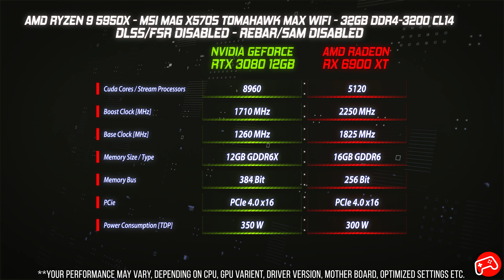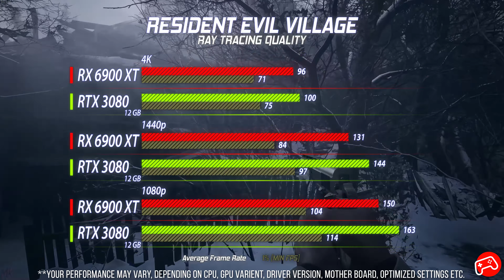Radeon RX 6900 XT vs GeForce RTX 3080 12GB | 35 Game Benchmark | 4K 2K HD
Watch Game Benchmark of Nvidia GeForce RTX 3080 12GB and AMD Radeon RX 6700 XT 16GB with Ryzen 9 5950X. All 35 Games tested @ 4K, 1440p and 1080p.

Test System Setup
Nvidia GeForce RTX 3080 12GB Founders Edition
XFX AMD Radeon RX 6900 XT 16GB
AMD Ryzen 9 5950X
MSI MAG X570S TOMAHAWK MAX WIFI
32 GB DDR4-3200 CL 14

0:00 Welcome To Video Game Player
0:10 Test System Specs
0:20 Far Cry 6
0:35 Hitman 3
0:50 Rainbow Six Siege
1:05 Dying Light 2
1:20 Shadow Of Tomb Raider
1:35 Resident Evil Village
1:50 Apex Legends
2:05 GODFALL
2:20 Assassin's Creed Valhalla
2:35 Cyberpunk 2077
2:50 God Of War
3:05 Battlefield V
3:20 Call Of Duty: Warzone
3:35 Horizon Zero Dawn
3:50 PUBG
4:05 Forza Horizon 5
4:20 Fortnite
4:35 MS Flight Simulator
4:50 The Outer World
5:05 Red Dead Redemption 2
5:20 Metro Exodus
5:35 Dirt 5
5:50 Watch Dogs: Legion
6:05 Borderlands 3
6:20 The Division 2
6:35 F1 2021
6:50 Wolfenstein: Youngblood
7:05 World War Z
7:20 Gears 5
7:35 Death Stranding
7:50 Halo Infinite
8:05 The Witcher 3 Wild Hunt
8:20 Control
8:35 Call Of Duty: Vanguard
8:50 Doom Eternal
9:05 Rainbow Six Extraction

Radeon RX 6600 vs RX 5600 XT vs RX 6500 XT vs RX 5500 XT vs RX 6400 | 11 Games Tested | 1080p

RTX 3090 Ti vs RTX 3090 vs RTX 3080 Ti vs RTX 3080 | 1080p 1440p 2160p

RTX 3060 Ti vs RTX 3060 vs RX 6600 XT | 1080p 1440p | Tested in 17 Games

RX 6500 XT PCie 4.0 vs RX 6500 XT PCie 3.0 | 1080p 1440p | Tested in 12 Games

RX 6500 XT PCie 4.0 vs RX 6500 XT PCie 3.0 vs RX 5500 XT 8GB vs RX 5500 XT 4GB

RX 6650 XT vs RTX 3060 vs RX 6600 XT vs RX 6600 vs RTX 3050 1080p 1440p - Tested in 10 Games